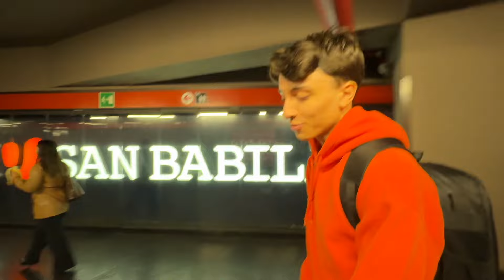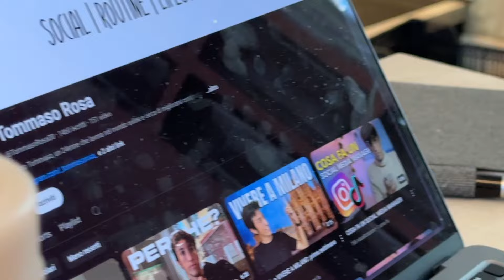Andiamo a guardare la Serie A | Weekly Vlog 2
In questa settimana vedrete dal vivo la creazione di un contenuto per @James.Mentalist  e poi andremo allo stadio a vedere una partita di Serie A

➡️ Prenota una CONSULENZA GRATUITA per migliorare il tuo profilo instagram ed iniziare a guadagnare

Ciao, sono Tommaso Rosa, su questo vi porto nelle mie giornate andando a parlare di argomenti inerenti alla mia vita e al mio lavoro.
Il mio obiettivo è migliorarmi ogni giorno e voglio stimolare gli altri a migliorarsi e raggiungere i loro obiettivi raccontando la mia esperienza!